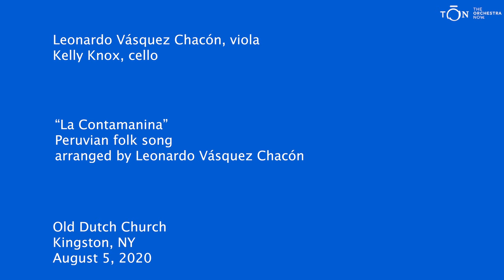La Contamanina — Peruvian folk song arranged for viola and cello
On August 5, 2020, musicians from The Orchestra Now performed for a physically distanced audience outside of Old Dutch Church in Kingston, NY as part of TŌN's "Sunset Serenade" series.

Leonardo Vásquez Chacón, viola
Kelly Knox, cello

“La Contamanina”
Peruvian folk song
arranged by Leonardo Vásquez Chacón